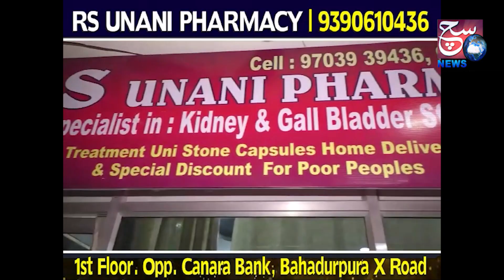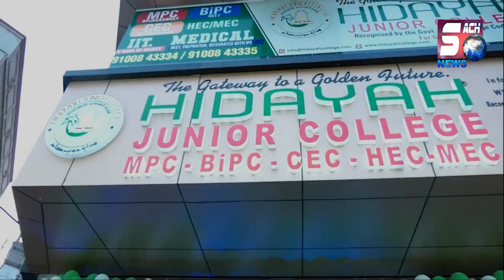Masoom Bachchay Baarish Mein Aur BJP Ke Leader Chatri Mein